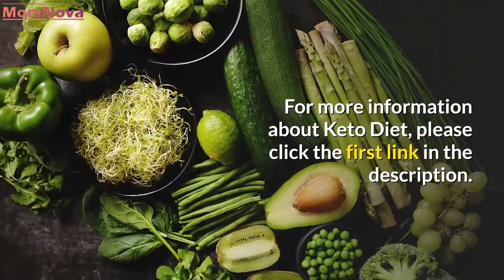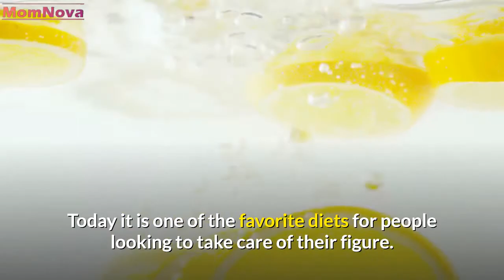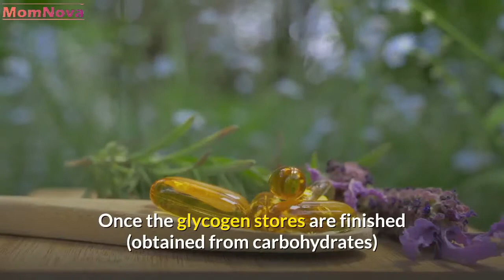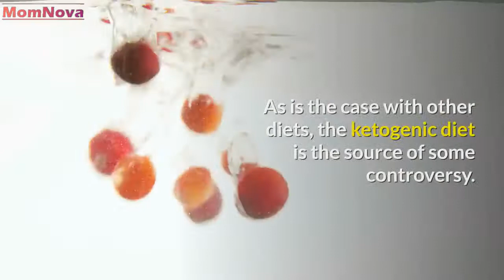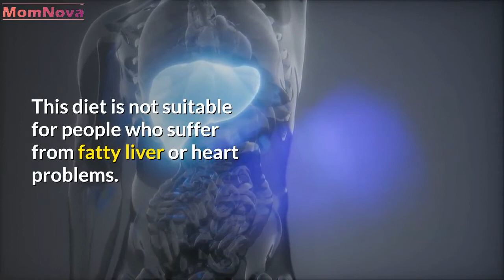Keto Diet - The Benefits of the Keto Diet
TO GET YOUR PERSONALIZED KETO DIET PLAN

to See an Ancient Japanese Tonic Melts 54 LBS Of Fat

To Learn How To Lose Weight Fast,
Without Giving Up Any Of Your Favorite Foods

to See How You Can Quickly Incinerate 59 pounds, Health-destroying, Ugly Belly Fat

It is indeed a type of diet that can reduce or completely eliminate sources of carbohydrates in order to force the body to enter a phase of ketosis. In other words, a metabolic state that uses fat as its main source of energy.

Thus, by increasing the concentration of ketones, the weight will decrease significantly in less time than a traditional diet.

This regimen was initially indicated in patients with epilepsy. Today it is one of the favorite diets for people looking to take care of their figure.

However, given the restrictions, it contains, the ketogenic diet is not suitable for all people. It should indeed be followed with great care,  only for a few days.

What does this diet consist of? How do you follow the rules? What are its disadvantages? Next, we recompile all the most relevant details to answer these questions.

What is the ketogenic diet and what are its benefits?
The ketogenic diet is a diet that is based on increasing the consumption of protein and healthy fats and minimizing the consumption of sources of carbohydrates. The body will thus enter a process of ketosis.

Ketosis is a metabolic state in which the concentration of ketone bodies will increase, which will promote rapid weight loss. By depriving the body of carbohydrates, the body will be forced to take energy from fat.

Once the glycogen stores are finished (obtained from carbohydrates) the consumption of fatty acids will increase, and it is during this process that the presence of ketones will increase.

Benefits of the ketogenic diet.
The main benefit of the ketogenic diet is weight loss. Unlike any other diet regimen, this one causes rapid and noticeable weight loss.

We restrict the consumption of animal fat and increase the consumption of healthy fat sources; therefore, another of its benefits is the reduction of high levels of cholesterol and triglycerides.
The release of ketone bodies in the body will produce a decrease in appetite which is not necessarily the case with low-calorie diets. This is why ketone diets usually do not induce feelings of anxiety which causes cravings to overeat.
Finally, and no less important, it should be noted that the weight loss that occurs is mainly fat. Thanks to its protein content, muscle mass is intact.
How to do the ketogenic diet?
The ketogenic diet is characterized by elimination or decrease in foods rich in carbohydrates, an increase in foods rich in protein and fatty acids.

Among the foods allowed in this diet are:
Chicken, turkey or mutton, Fish and seafood, Vegetal oils, Eggs, Dried fruits and seeds, Fruits and vegetables.

The prohibited foods are:
Alcoholic drinks, Flours, and refined sugars, Sauces and condiments, Whole milk, Cereals and vegetables, Sweet fruits.

Disadvantages of the ketogenic diet.
As is the case with other diets, the ketogenic diet is the source of some controversy. While some consider this diet appropriate and effective, others warn about the side effects it can cause on health.

The proportion of carbohydrates in this diet is below the levels that are recommended as part of a balanced diet, with only 10% of the total recommended calorie intake.
This diet also causes a decrease in vitamins and minerals, which can ultimately lead to nutritional deficiency and imbalance.
This diet also results in a reduction in fiber intake, which can cause digestive problems and constipation.
The increase in ketones in the body can cause bad breath. This is why it is necessary to strengthen your oral hygiene.
The liver can be overloaded. This diet is not suitable for people who suffer from fatty liver or heart problems.
In some specific cases, this diet can weaken concentration and memory.
If there is a massive increase in ketones in the blood, it can cause ketoacidosis, a complication that can cause damage to vital organs.